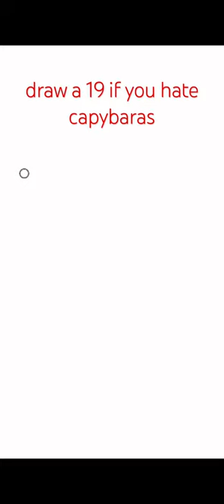SIKEEEEEEEEEEE capybara drawing capybara4life